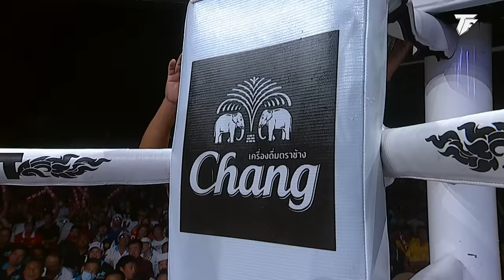ไลอ้อน แฟมิลี่มวยไทย VS โมฮัมหมัด คาริมิชาร์ก | ไทยไฟท์ บางกะเจ้า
พระบาทสมเด็จพระเจ้าอยู่หัว และ สมเด็จพระนางเจ้าฯ พระบรมราชินี ทรงมีพระมหากรุณาธิคุณ พระราชทานถ้วยรางวัลแก่ THAI FIGHT ในศึก “THAI FIGHT บางกะเจ้า” (รอบรองชนะเลิศ ปี 2023) ร่วมเทิดพระเกียรติ พระบาทสมเด็จพระบรมชนกาธิเบศร มหาภูมิพลอดุลยเดชมหาราช บรมนาถบพิตร ผู้ทรงพระราชทาน พระราชดำริในการขุดลอกครองและสร้างประตูระบายน้ำที่คลองลัดโพธิ์ และขอเชิญชาวไทยร่วมส่งกำลังใจเชียร์ แสนชัย, ไทรโยค, เต็งหนึ่ง, ป.ต.ท., น้องโอ, เวโร, สุขสวัสดิ์, อเลสซิโอ, ไลอ้อน และชนะชัย

📍  ณ ลานกิจกรรมคุ้งบางกะเจ้า เพชรหึงษ์ 7 อ.พระประแดง จ.สมุทรปราการ